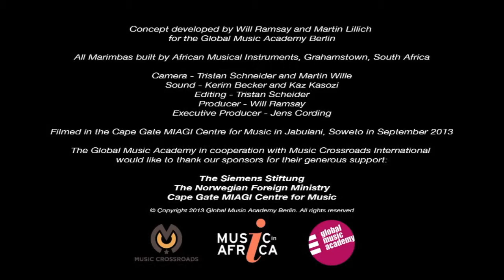Melodic Reading - Playing an Arrangement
Melodic Reading

The film shown here shows an extract from the Melodic Reading program designed for the Global Music Campus. It is intended for use in Music schools in Africa.This group course is a step by step introduction to reading African melodies using all the elements musicians are likely to encounter when playing African music. It was designed for Marimbas but the exercises can also be played on Keyboards.